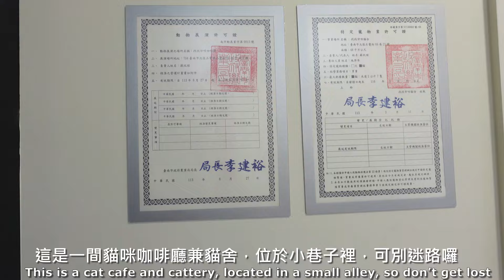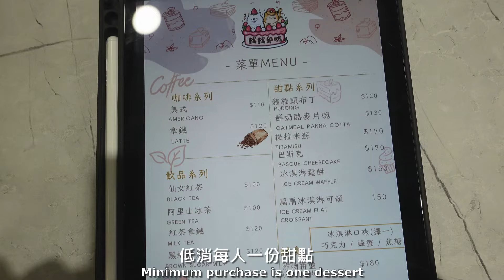來找卯咪啦～竟然還有薩摩耶！台南新開幕貓咖😻｜找找卯咪 貓咪咖啡廳 台南市北區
這間位於台南市北區，剛開幕的貓咪咖啡廳（同時是貓舍）。由於位於住宅區的巷弄內，保險起見，建議在大馬路就尋找好停車位。店內所能容納的人數並不多，一樓有狗狗唷，是隻可愛的薩摩耶。二樓則是貓房（貓房不限時），貓咪們有貓舍退役貓，也有的是店家領養來的。貓貓狗狗很容易親近，都是可愛的寶寶！

找找卯咪
地址：台南市北區正覺街66巷21號
低消一份甜點。